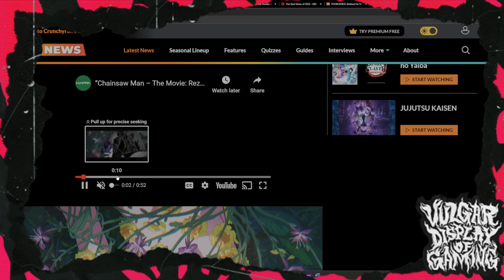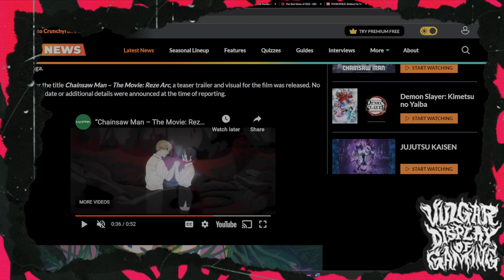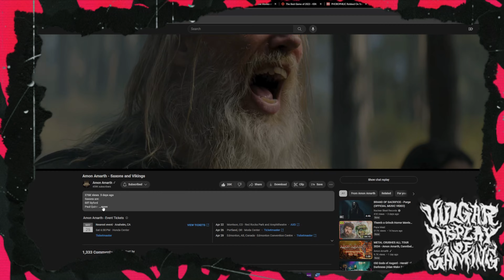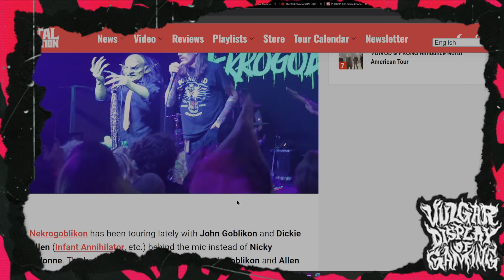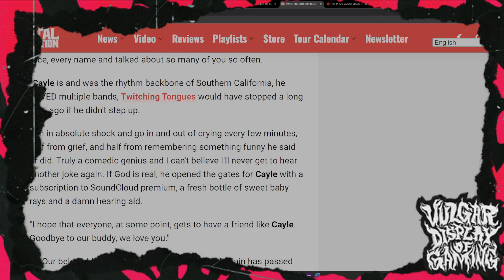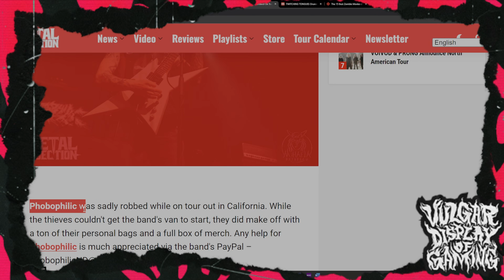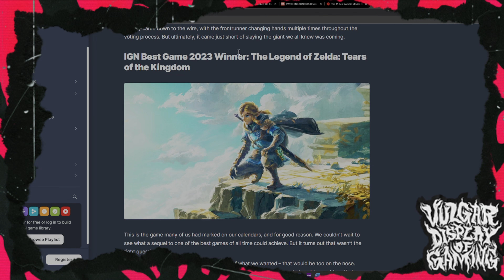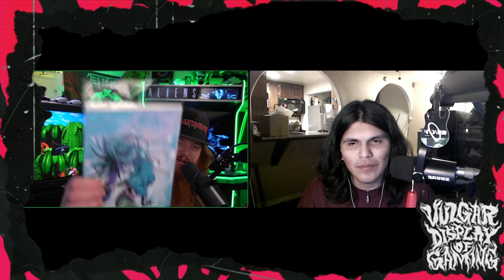VDG:EP. 12 E3s' Dead, Dillingers' back ,comics and too many tours!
Episode 12! This week we talk about our E3 memories new tours and Dillenger escape plans reunion shows. Also new comics and more gaming stuff!